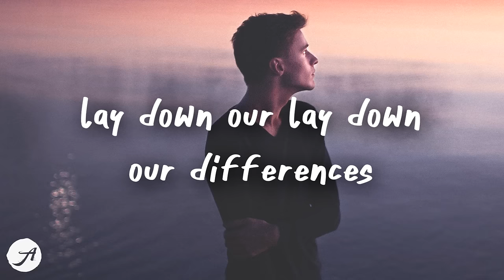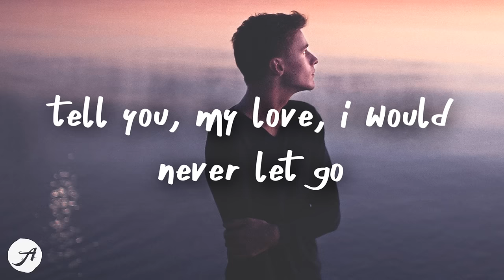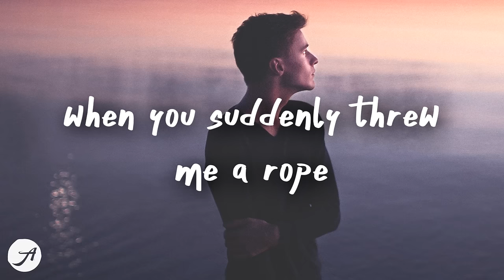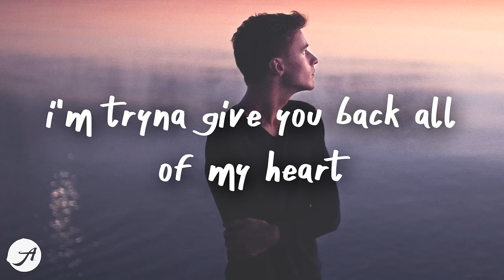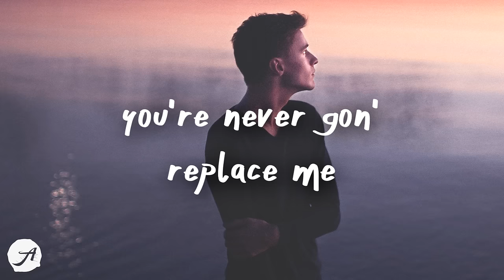Ollie - lifeboat (Lyrics)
Ollie - lifeboat (Lyrics) by Aminium Music

MASN - Hate Me! (Lyrics)
Rosie Darling - Coping (Lyrics)